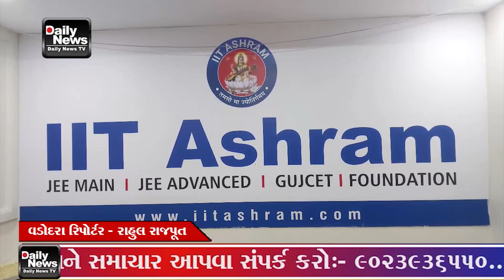JEE મેઇન્સના બીજા સેશનનું રિઝલ્ટ જાહેર કરવામાં આવ્યું છે જેમાં વડોદરામાં રહેતા કાર્તિક વસંતે 99 999